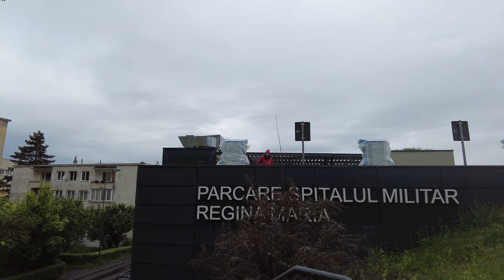Brasov After the Rain: A Fresh Walk Through the Old Streets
Hello, I am ASMR-POV! Immerse yourself in the revitalized atmosphere of Brasov after a cleansing rain!

This walk takes you through the heart of the old town, where the rain has washed away the dust, leaving behind a vibrant tapestry of colors and a crisp, clean scent in the air. We'll explore charming streets, soak in the architectural wonders, and discover hidden gems that sparkle anew after the downpour.

Join me for a breath of fresh air and a chance to experience the magic of Brasov in a whole new light.